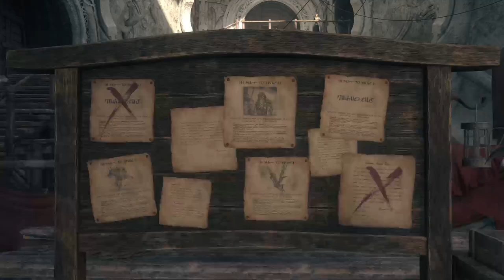Final Fantasy XVI 05 - A new home